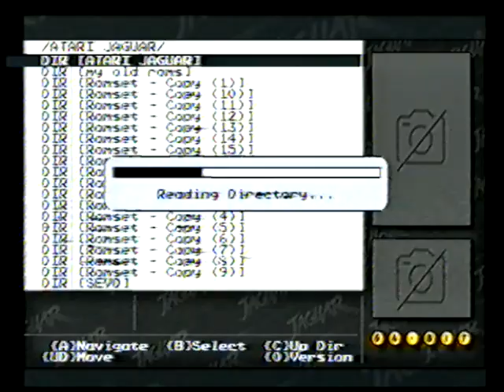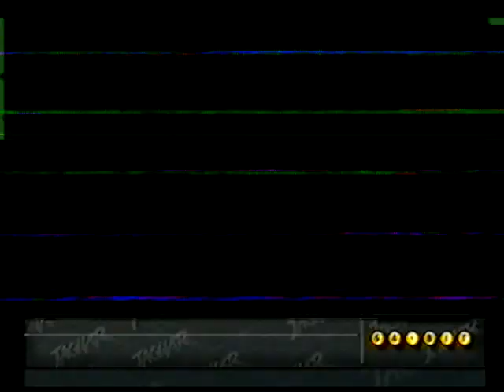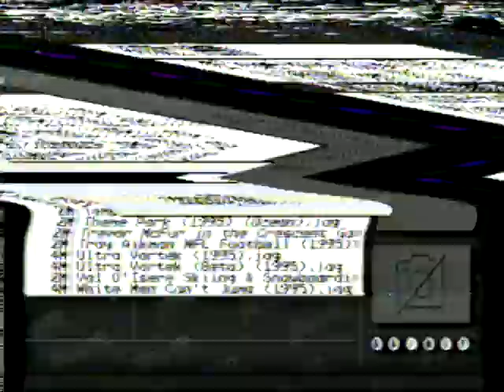Zool 2 - Atari Jaguar Gameplay ~ (No Commentary) (VHS)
not much footage of the last few levels, but theyere there somewhere - honestly kinda on of my faveourite jaguar games, really good music, and its pretty fun to control. people saying its "mEdioCre" is just a lazy writeoff - i really like zool